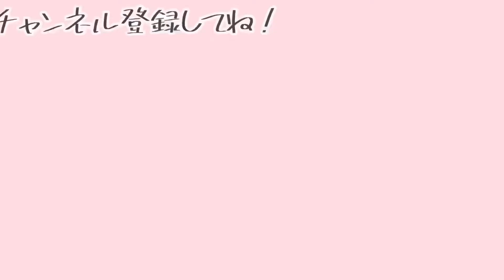オレオ！たくさん走り回る！【ボストンテリア】